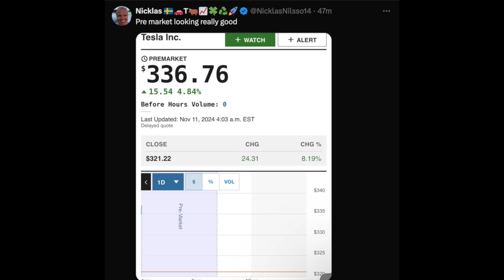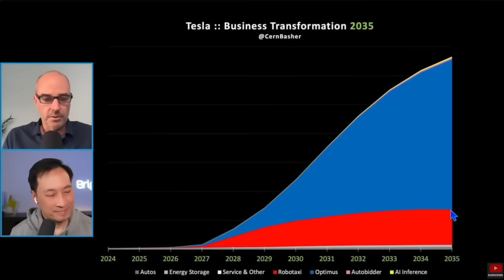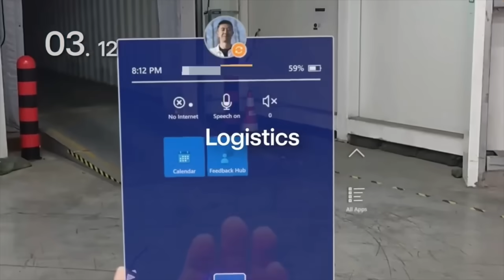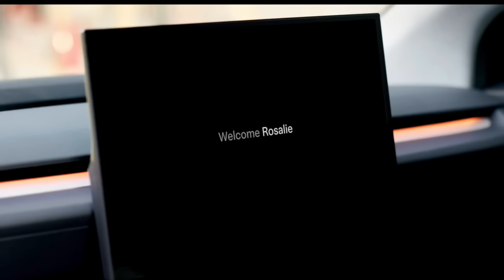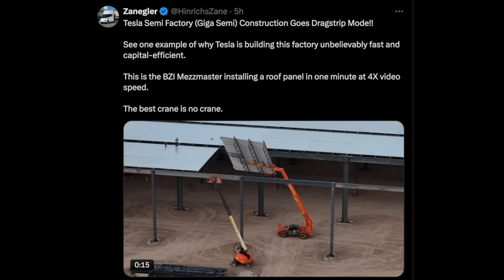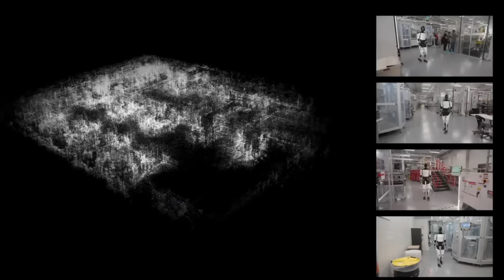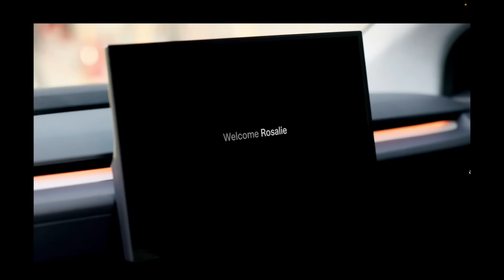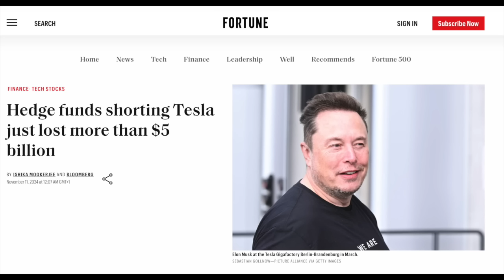Tesla up 61% in 14 days 🤯 But this is JUST THE BEGINNING!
Streamyard - The program I use to make many of my videos, especially my live videos and interviews is Streamyard. Love this program so that is why I have partnered up with them, to help share to as many people as possible that are making videos

🔥 Remember to follow me on X to get all the Tesla News as it comes in: